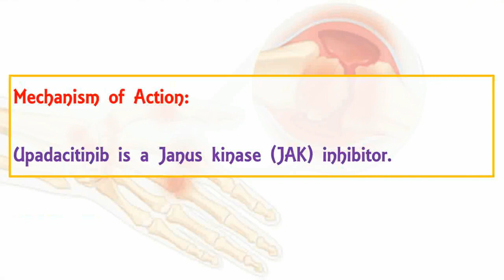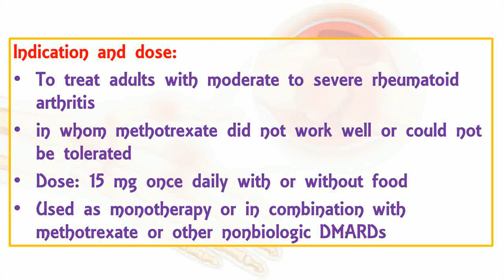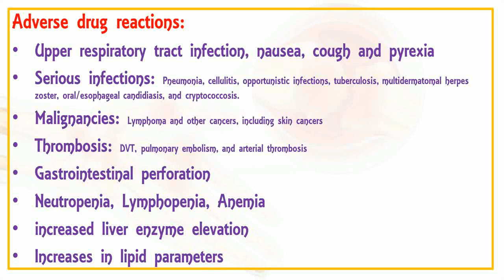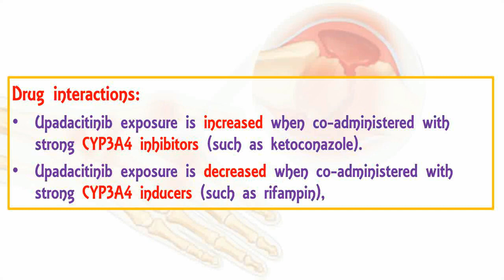Rinvoq (upadacitinib): indication, mechanism of action, dose, side effects, drug interactions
RINVOQ (upadacitinib): A new FDA approved AbbVie medicine for treatment of rheumatoid arthritis

Rheumatoid arthritis is a complex, autoimmune disease that occurs when the immune system mistakenly attacks joints, creating inflammation that causes the tissue inside of joints to thicken, damaging the bones and associated connective tissue.

Despite the availability of multiple treatment options with varying mechanisms of action, many patients still do not achieve clinical remission or low disease activity—the primary treatment goals for rheumatoid arthritis.

AbbVie , a research-based global biopharmaceutical company, on 16 Aug 2019 announced that the U.S. Food and Drug Administration (FDA) has approved RINVOQ  (containing upadacitinib for the treatment of adults with moderately to severely active rheumatoid arthritis. RINVOQ is expected to be available in the U.S. in late August 2019. RINVOQ or upadacitinib is under review by the European Medicines Agency (EMA), as well as regulatory authorities in Canada and Japan, for the treatment of adult patients with moderately to severely active rheumatoid arthritis.

Upadacitinib is a Janus kinase (JAK) inhibitor.

RINVOQ is a prescription medicine approved by FDA to treat adults with moderate to severe rheumatoid arthritis in whom methotrexate did not work well or could not be tolerated.

The recommended oral dose of RINVOQ is 15 mg once daily with or without food.

RINVOQ may be used as monotherapy or in combination with methotrexate or other nonbiologic DMARDs. It is not known if RINVOQ is safe and effective in children under 18 years of age. RINVOQ is not indicated for methotrexate-naïve patients.

Use of RINVOQ in combination with other JAK inhibitors, biologic DMARDs, or with potent immunosuppressants such as azathioprine and cyclosporine, is not recommended.

Adverse drug reactions:
Most common adverse drug reaction reported with RINVOQ Upper respiratory tract infection, nausea, cough and pyrexia.

RINVOQ is a medicine that can lower the ability of your immune system to fight infections. Serious and sometimes fatal infections have been reported in patients receiving RINVOQ. The most frequent serious infections reported with RINVOQ included pneumonia and cellulitis. Among opportunistic infections, tuberculosis, multidermatomal herpes zoster, oral/esophageal candidiasis, and cryptococcosis, were reported with RINVOQ.

Malignancies such as Lymphoma and other cancers, including skin cancers were observed in clinical studies of RINVOQ.

Thrombosis, including deep venous thrombosis, pulmonary embolism, and arterial thrombosis, have occurred in patients treated for inflammatory conditions with Janus kinase (JAK) inhibitors, including RINVOQ. Many of these adverse events were serious and some resulted in death.

Change in certain laboratory test parameters were also reported with Treatment with RINVOQ. These changes included neutropenia, Lymphopenia, Anemia, increased liver enzyme elevation, increases in lipid parameters, including total cholesterol, low-density lipoprotein (LDL) cholesterol, and high-density lipoprotein (HDL) cholesterol.

Embryo-Fetal Toxicity
Based on findings in animal studies, RINVOQ may cause fetal harm when administered to a pregnant woman.

Drug interactions:

Upadacitinib exposure is increased when co-administered with strong CYP3A4 inhibitors (such as ketoconazole).

Upadacitinib exposure is decreased when co-administered with strong CYP3A4 inducers (such as rifampin), which may lead to reduced therapeutic effect of RINVOQ.

I hope this information will be helpful to you.
If you have any comments or questions, please write in comments section, I will definitely try to find out answer of your question.